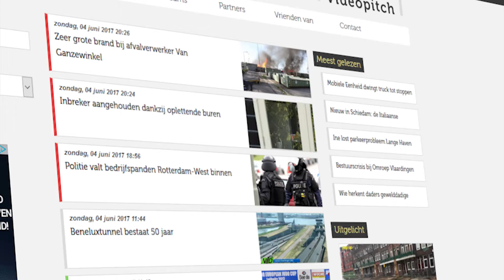PopUpTv Nieuws Update zondag 4 juni 2017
Snel op de hoogte van het laatste nieuws uit de regio Schiedam, Vlaardingen en Maassluis met de korte PopUpTv Nieuws Update.